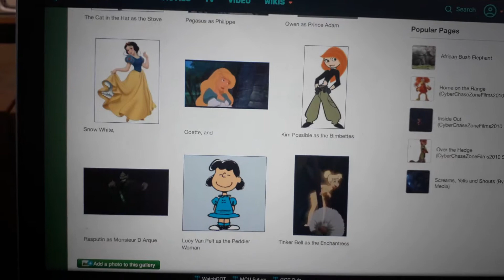13 mai 2019